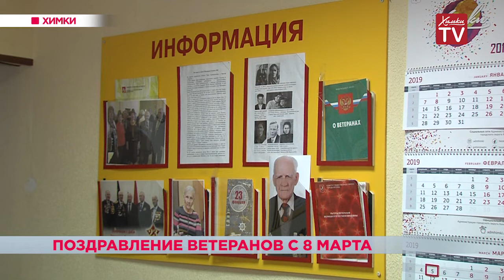Поздравление ветеранов с 8 Марта. 07.03.19